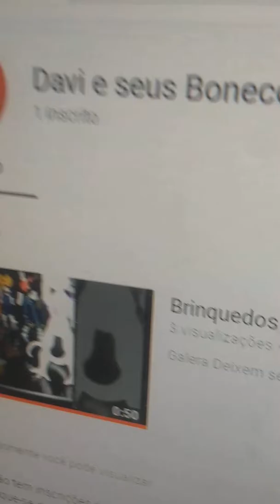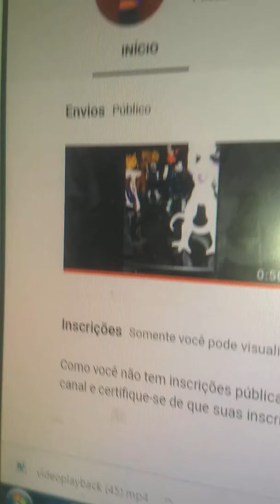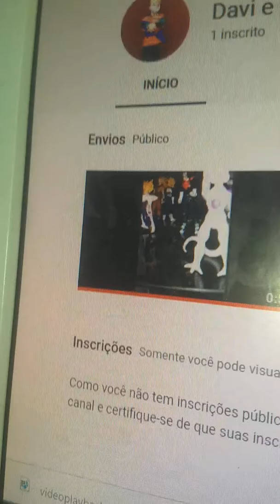Boneco Majin Boo, Freeza, Gohan e Vegeta